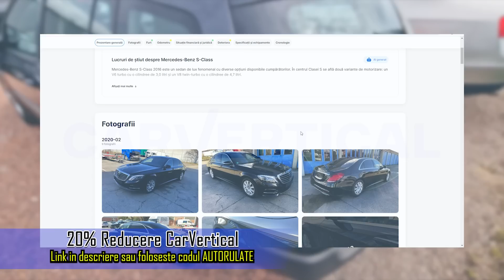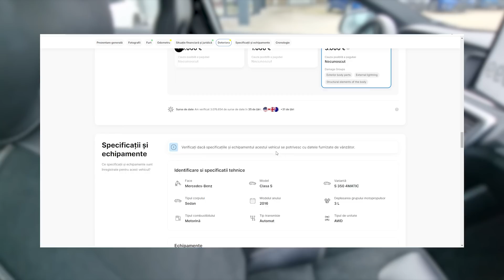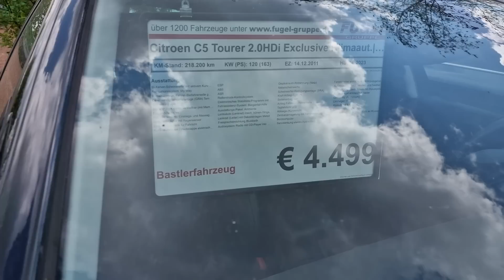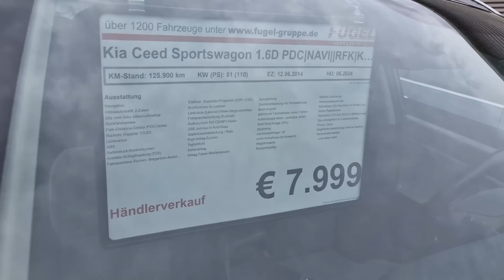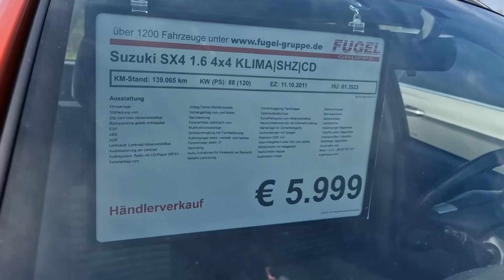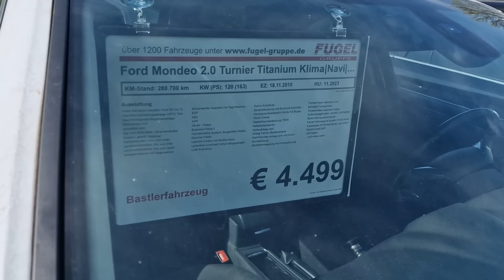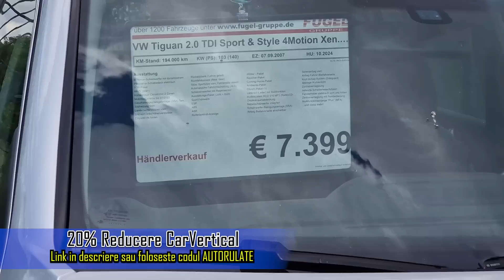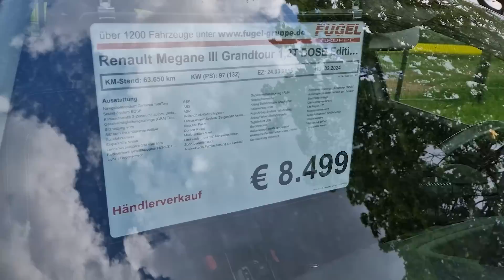Autoturisme accesibile dupa 2010 de vanzare pe piata auto din Germania!!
Cod 20% Reducere CarVertical: AUTORULATE

Masini second hand accesibile cu preturi maxime de 8500 euro care se vand in diferite parcuri auto din Germania, niste masini foarte potrivite daca ai un buget mai mic si vrei o masina buna!

Atentie, masinile din videoclip sunt prezentate doar cu scop informativ, nu au fost verificate, pot exista erori de scriere sau citire, nu este inclus transportul pana in Romania si nici vizualizarea in detaliu in preturile afisate!! Daca doriti sa achizitionati o masina din videoclipurile prezentate ne puteti contacta in privat pentru a stabili costul pentru verificarea masinii + transportul!

Servicii oferite de noi:
-Intermediere achizitie

De ce nemții vând mașinile după doar 2 ani si 30.000 km - De bune ce sunt?!